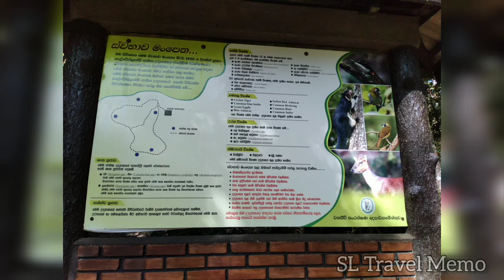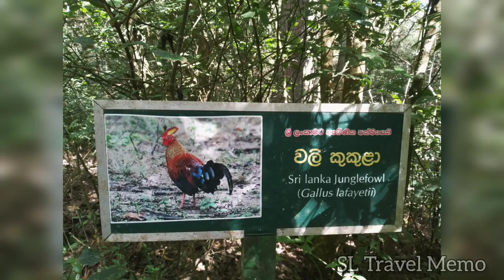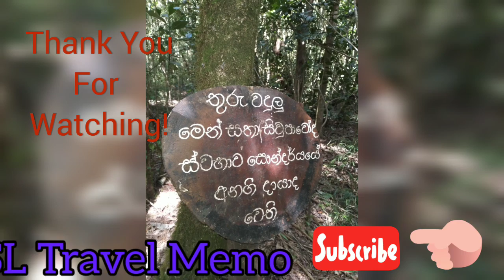නුවරඑළියේ බලන්න තැන් Nuwara Eliya - Part 3, Galway's Land National Park, Sri Lanka.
Nuwara Eliya - Part 3
Galway's Land National Park

Galway's Land National Park නුවරඑළිය නගර සීමාවේම පිහිටා ඇති හෙක්ටයාර  27ක භූමි ප්‍රමාණයක් සහිත ජාතික උද්‍යානයකි. 1938දී වනජීවි අභයභූමියක් ලෙස ප්‍රකාශයට පත්කර ඇත.2006 වර්ෂයේදී ජාතික වන උද්‍යානයක් තත්වයට උසස් කර ඇත.

දුර්ලභ පක්ෂි විශේෂ මෙන්ම, සංචාරක පක්ෂීන් රාශියක් මෙහිදි දැකබලාගත හැකි අතර, වැලි මුවා, දඬු ලේනා, අං කටුස්සා, ලේ මැඩිල්ලා වැනි සත්ව විශේෂයද මෙහි වාසයකරයි.

කඳුකරයට ආවේනික ගස්, වැල් වලින් සමන්විත මෙම වනෝද්‍යානය නැරඹීමට පැය 2,3ක කාලයක් ගතවේ.

නුවරඑළියේ සංචාරය කරනවිට නැරඹීමට සුදුසු ස්ථානයකි.

A national park with an area of ​​27 hectares located in Nuwara Eliya city limits. Declared a wildlife sanctuary in 1938, it was elevated to the status of a National Forest Park in 2006.

As well as rare bird species, many migratory birds can be seen here, and animal species such as sand deer, stick squirrel, horned lizard, and blood lizard also live here.

It takes 2-3 hours to visit this park which consists of trees and vines typical of the mountains.

A place worth visiting when visiting Nuwara Eliya.